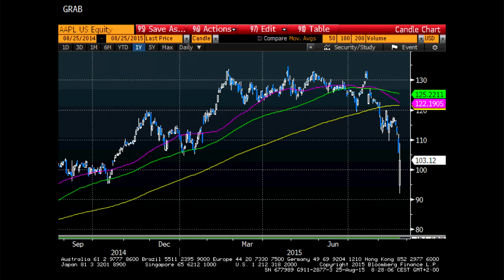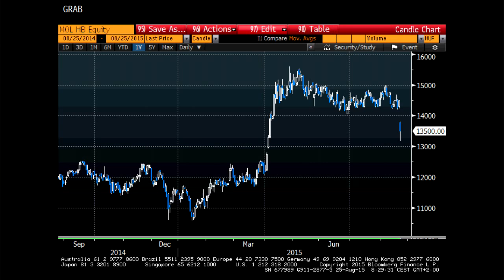A MOL zuhant a legnagyobbat a tegnapi eladási hullámban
A tegnapi globális eladási hullámban a hazai vezető részvények közül a MOL árfolyama süllyedt a legnagyobb mértékben, az olajtársaság a zárásban majd 7%-os esést mutatott. A következő fontos technikai támasz a 200 napos mozgóátlag, 13133 Ft-nál húzódik.